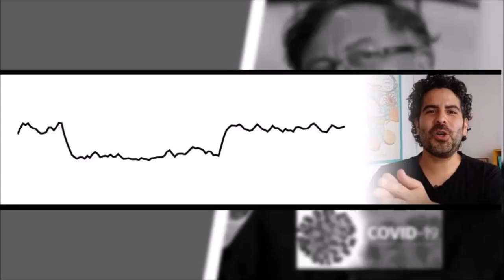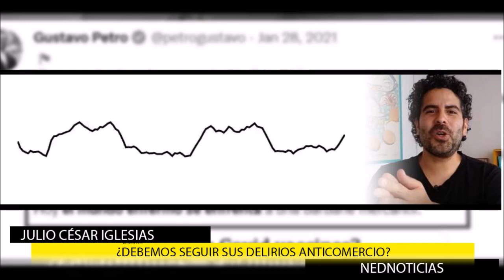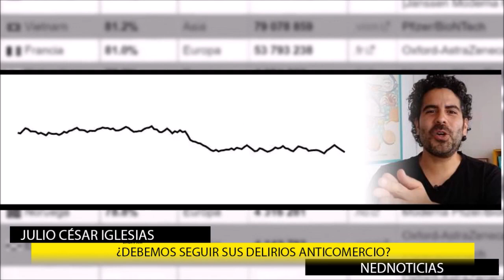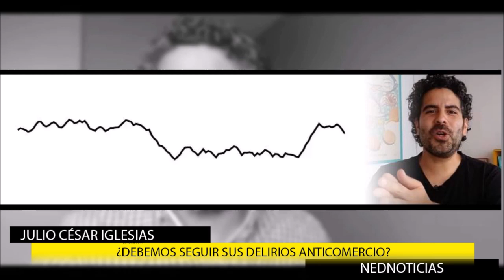🔴 PETRO ENEMIGO DEL COMERCIO Y LA EMPRESA PRIVADA, DENUNCIA ANDRÉS RODRÍGUEZ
JULIO CÉSAR IGLESIAS: El entonces senador Gustavo Petro aconsejaba durante la crisis del Covid vacunarnos con "Abdala" y darle la espalda a la "barbarie" de las farmacéuticas. ¿Y si le hubiéramos hecho caso a sus disparates antiempresas? ¿Debemos seguir sus delirios anticomercio?
--- Denuncia Andrés el Gury Rodríguez